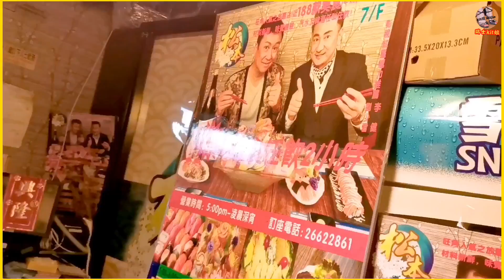🉐【Fit 到爆】呀女唔要👗呀媽kit姐要【二手舊 吊帶花裙仔】🍷日本放題料理【好友 影視紅星:劉少君 推介】【瑞士kit姐🇨🇭*好為食】~18/06/20 旺角兆萬中心1⃣️集